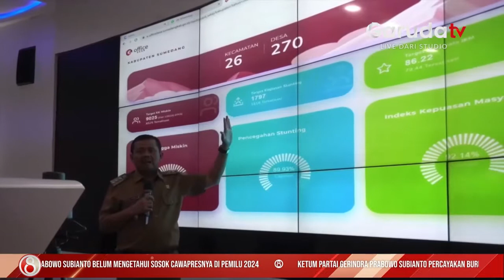Pemkot Sumedang Terus Mengefisiensikan Penanganan Stunting di Wilayah Tersebut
Selama tiga tahun pemerintah Kabupaten Sumedang Jawa Barat mampu menurunkan angka stunting hingga di 2022 mencapai 8,27 persen. Salah satu langkah yang dilakukan untuk penanganan yaitu dengan sistem pemerintahan berbasis elektronik melalui aplikasi sistem informasi pencegahan stunting terintegrasi atau simpati.